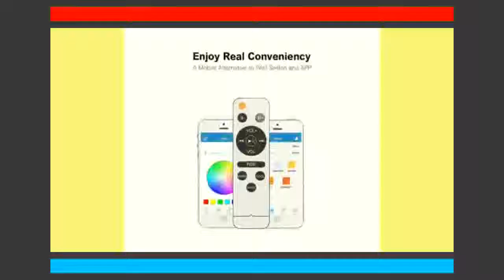Bluetooth & Music modern Led ceiling lamp living roombedroom 220v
Today i will show You-  Bluetooth & Music modern Led ceiling lamp living roombedroom 220v

Description:
Smart led ceiling Light RGB Dimmable 25W 36W 52W APP control Bluetooth & Music modern Led ceiling lamp living room/bedroom 220v.
Smart led ceiling Light RGB Dimmable APP control Bluetooth & Music modern Led ceiling lamp living room/bedroom 220v.
led ceiling Light RGB Dimmable 52W APP control Bluetooth & Music modern Led ceiling lamp living room/bedroom 220v.